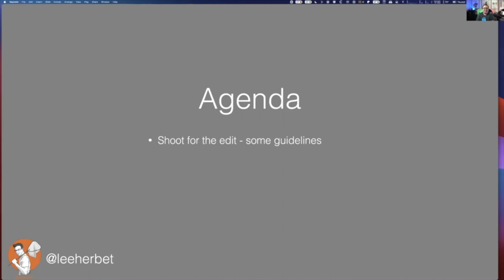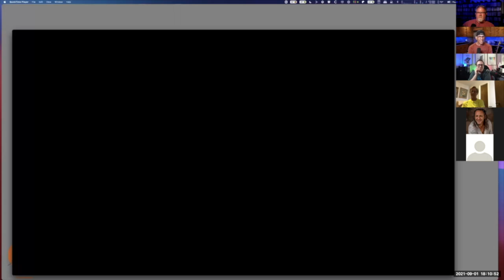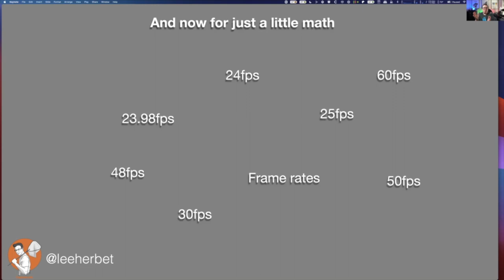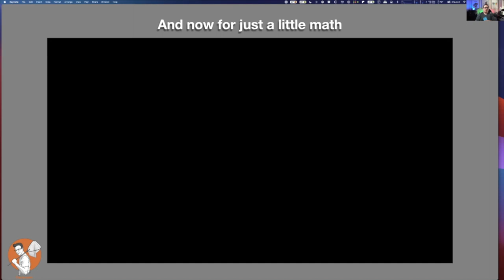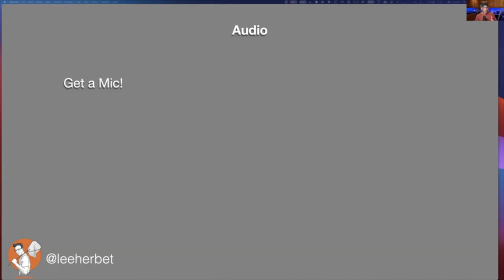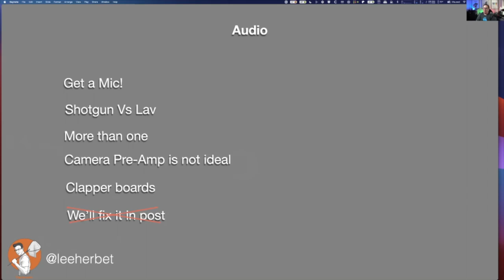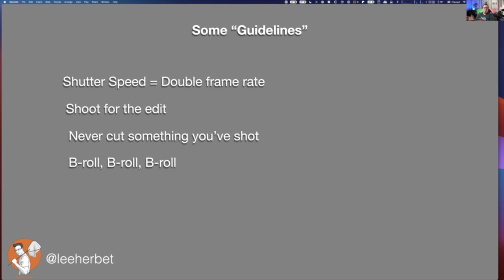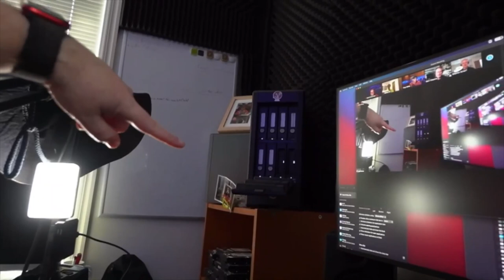Making Still Move with Lee Herbet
Join in on this fascinating overview of some of the things one would look at for video. Lee will talk about the basics of video, slow motion, a little bit about sound and touch on editing, and the reasons behind the importance of understanding what is required in editing. Lee will touch on knowing what shots to get when shooting.

Resources:
Video Production 101: